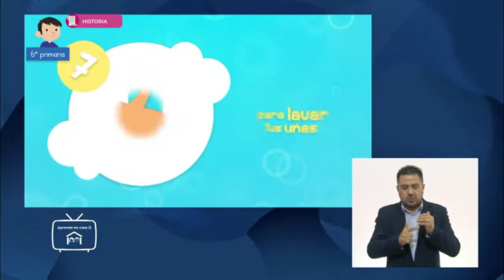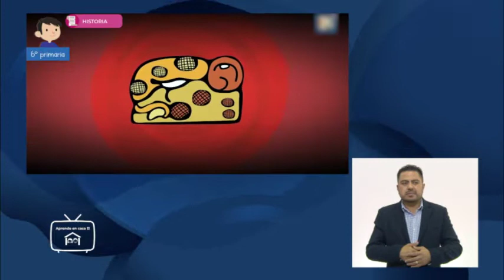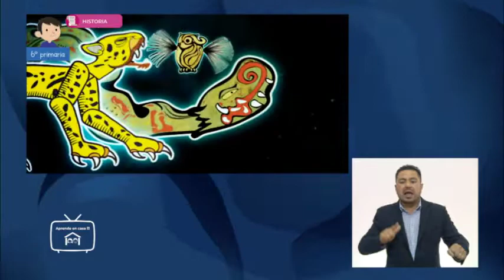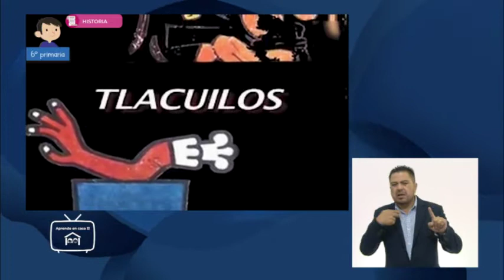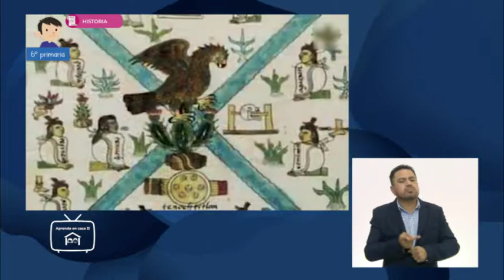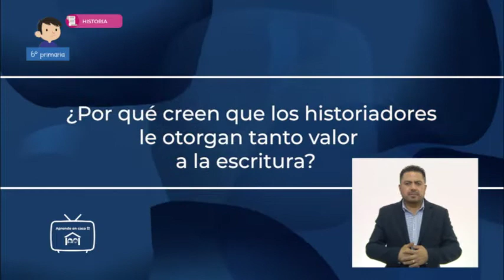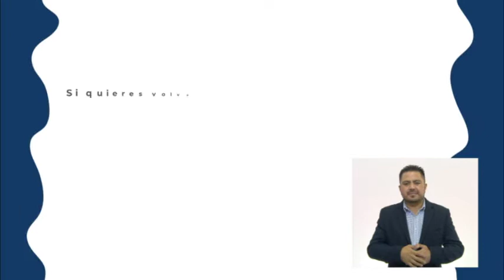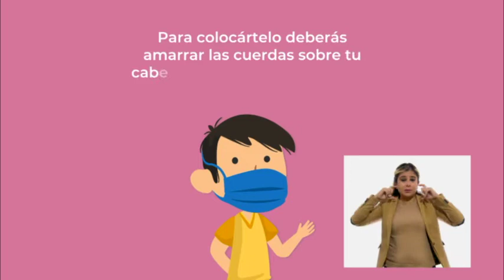0510 HIS 6 LSM TX2